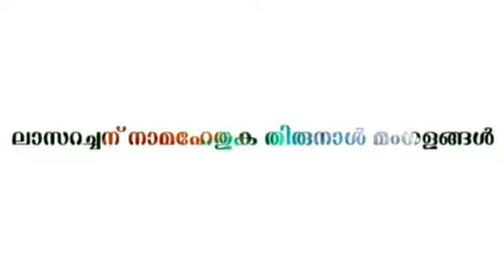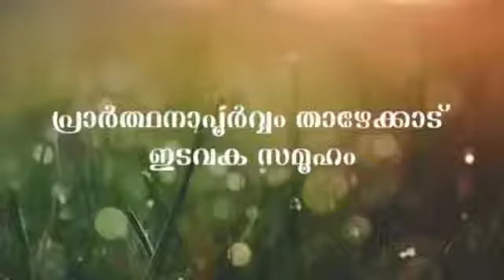Festal Greetings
Video from St. Sebastians Church